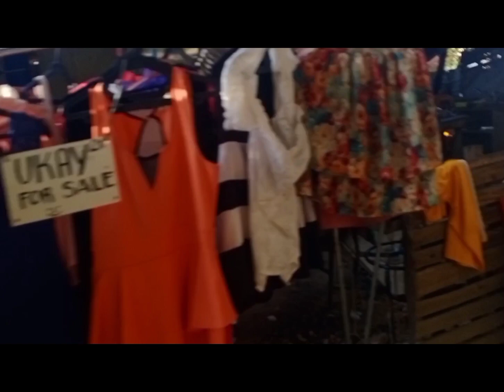6 minutes video pumasyal saglit..